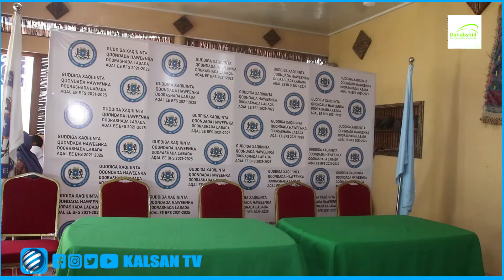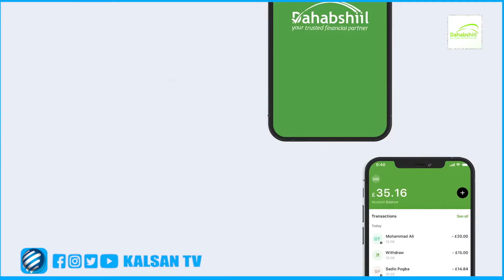Gudiga Qoondada haweenka Ee labada aqal oo ka hadlay kuraasta dumarka Ee la boobay.